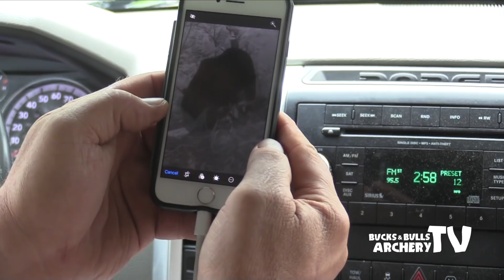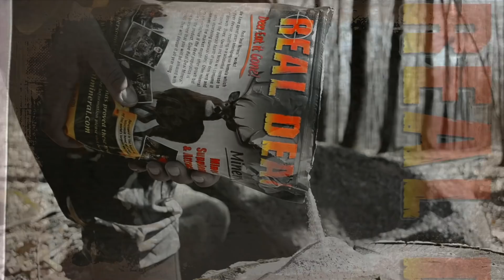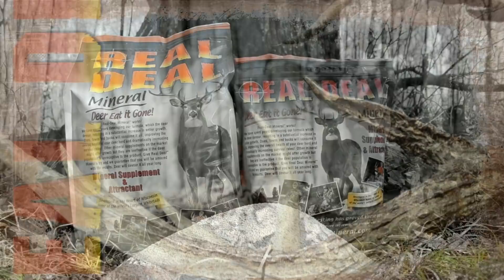Bucks & Bulls Archery TV Episode 31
Al takes out Gavin on Part 1 of the 2018 Wisconsin Bear Season!